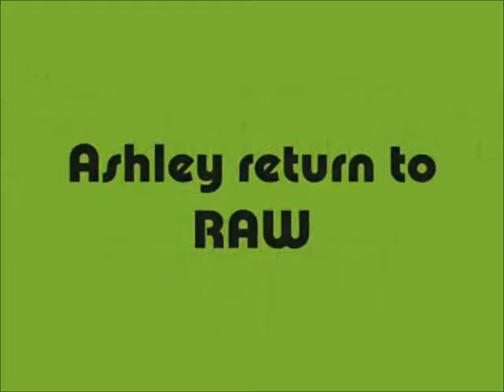||Wyatt Sisters||Broken Out In Love||